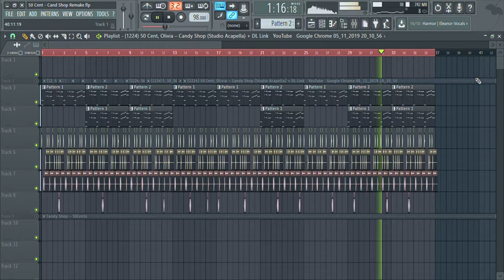50 Cent - Candy Shop Remake FL Studio